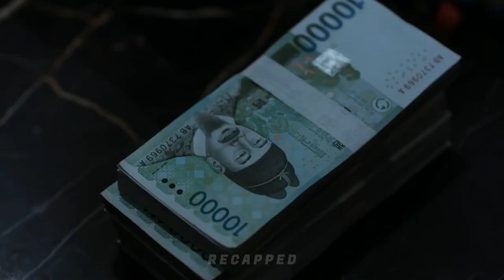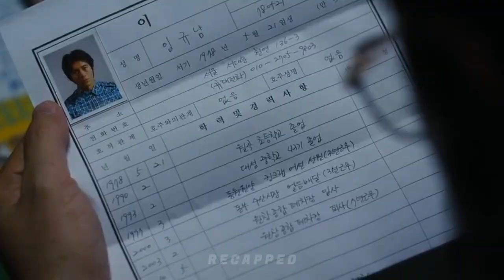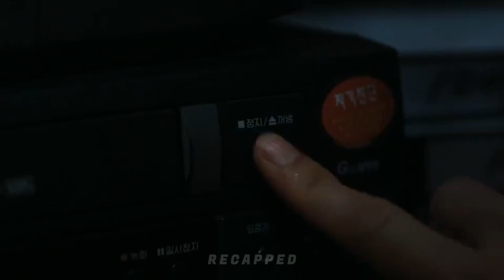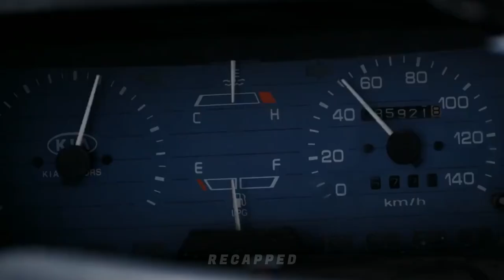After Being Hit By A Car, This Boy Becomes A Completely Immortal Human!!😱😱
Welcome back to Recapped. Today, I am going to talk about the thriller,action film called HAUNTERS.

Cho-in possesses a unique ability to manipulate anyone within his sight, exerting control over their actions. However, his power encounters an unexpected obstacle when he encounters Kyu-nam, the one person immune to his influence. As a series of events unfold, a gripping confrontation ensues, pushing both men to their limits and forcing them to confront their own vulnerabilities.

After drinking the saliva of the evil, this ugly girl became incredibly beautiful in just one night

A New World Where Everyone Can Hear What You're Thinking And There Are No Girls At All!!😱😬😱

Six Students Are Stuck In A Body Search Game Until They Find All The Remains Of A Murdered Girl!!

Humans And Other Living Things In A Town Mysteriously Die And Suddenly, They Come Back To Life!!😬😱

She Accepted A Friend Request From A Stranger, But She Didn't Know It Was From The Demon!!

After Mistakenly Activating A Book Made Of Human Flesh, She Becomes The Head Of All Demons!😱😱

Demon Hell King Attacks A Family Who Moved Into An Old Church To Take A Priest Who Drives Away Evil

In 2169, People Can Know When They Will Die By Looking At The Time On Their Forearm